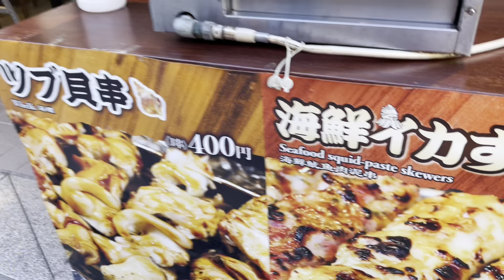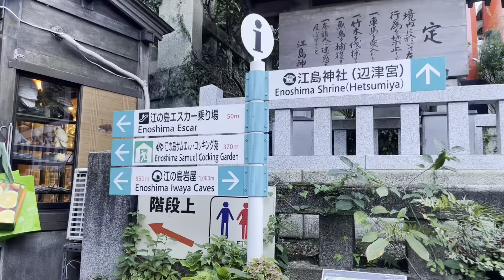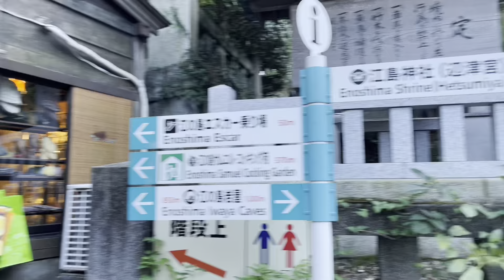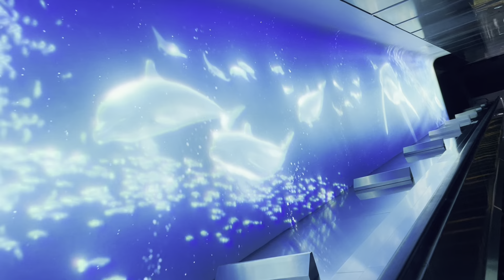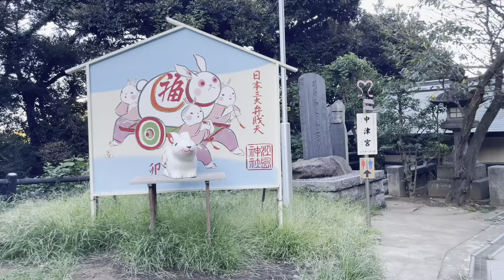Complete Walking Tour in Enoshima | Kamakura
Descubra Enoshima: Tour completo por essa ilha super encantadora e que fica em Kamakura e pertinho de Tokyo e Yokohama.

Bem-vindo ao meu canal! Neste vídeo, vou te levar para dar uma volta completa pela incrível ilha de Enoshima, que fica pertinho de Tóquio.

O que você vai ver:

Belezas Naturais:Vamos explorar essa ilha cheia de templos, santuários, lojinhas e cafés. A Ponte Benten é um destaque, com uma mistura única de tradição e modernidade.

Compras Especiais:Passearemos por ruazinhas encantadoras cheias de lojas bacanas. Não deixe de conferir os souvenires exclusivos para levar um pedacinho de Enoshima para casa.

Sabores Locais: Prepare-se para uma experiência gastronômica única! Desde restaurantes à beira-mar até cafés acolhedores, vou te mostrar os melhores lugares para provar a deliciosa culinária local.

Vista Incrível: Subimos ao topo da ilha para apreciar uma vista panorâmica de tirar o fôlego. O Monte Fuji ao longe e o oceano se estendendo até onde os olhos alcançam - simplesmente incrível!